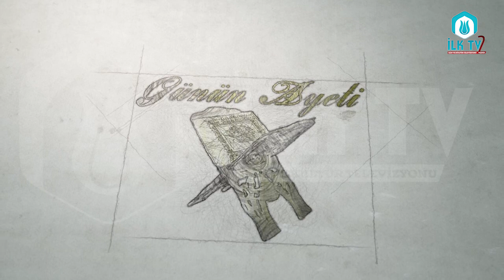Hazreti Zekeriyyâ Aleyhisselâm'ın Çocuk Sahibi Olmak İçin Yaptıkları Duâ - Günün Ayeti - İLK TV